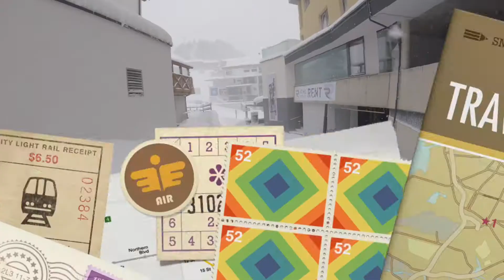Obergurgl Town Xmas 2018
Today we were snowed off the mountain as there was a storm overnight and was still going this morning.  We had a walk around the town and along with the rest of the tourists.

Just showing some of the town and all the snow that has come down.

We really love Obergurgl at Christmas and have been here lots of times.

Recorded with my Canon G5x and my GoPro 5 session.